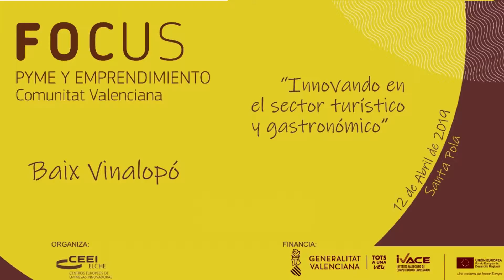Entrevista José Javier García en FocusPyme Baix Vinalopó 2019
Entrevista al presidente del CEEI Elche, José Javier García, con motivo de Focus Pyme y Emprendimiento Baix Vinalopó, celebrado el pasado 12 de abril en Santa Pola